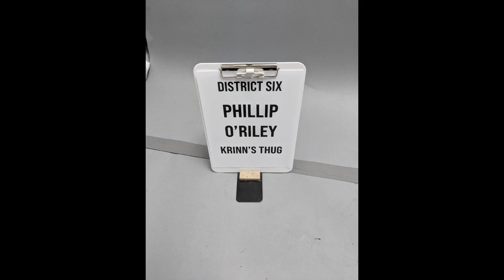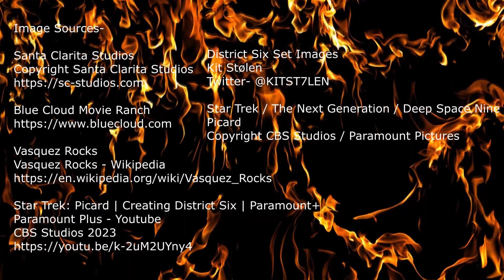Star Trek: Picard S03e05 Imposters - Background Actor Stories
Star Trek: Picard Season 3 Episode 5 - Imposters - Background Actor Stories

Behind the scenes story insight of background actor Phillip O'Riley working on season 3 of Star Trek: Picard. A glimpse into the world of Star Trek: Picard from the eyes of someone on set who has been a lifelong fan of Star Trek. Revealing pictures, props and information from the show.

If you enjoyed this episode of Background Actor Stories, and wish to hear stories from others shows I have worked on, links are below.

Written and directed by Phillip O'Riley

Stories include- Anchorman 2, Ray Donovan, Hand of God, The Orville

Stories include- Superstore, Code Black, Blunt Talk
Street Survivors: The True Story of the Lynyrd Skynyrd Plane Crash

Stories include- Love, The Circle, Captain Marvel, Straight Outta Compton

Story included- Star Trek: Picard S03e05 Imposters

Sources-

Santa Clarita Studios Image
Copyright Santa Clarita Studios

Blue Cloud Movie Ranch Image-
Blue Cloud Movie Ranch

Vasquez Rocks Image
Vasquez Rocks - Wikipedia

Star Trek: Picard | Creating District Six | Paramount+
Paramount Plus - Youtube
CBS Studios 2023

District Six Set Images
Kit Stølen

Star Trek Images and Videos
Copyright CBS Studios / Paramount Pictures

Random words used to help find video in searches-
star trek picard imposters season3 the next generation ds9 worf Mogh klingon deep space nine voyager trekkie enterprise behind scenes roddenberry season3 tng actor extra background set film acting bts kirk acevedo sneed Terry Matalas Prime Krinn borg raffi Raffaela Musiker district 6 district6 ready room ds9 enterprise tos legacy vulcans Ferengi section31 section 31